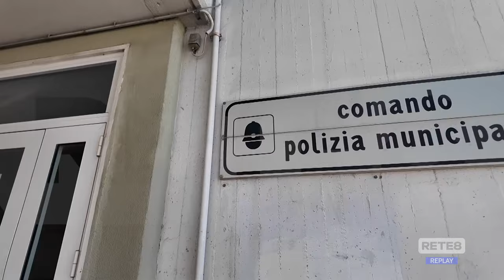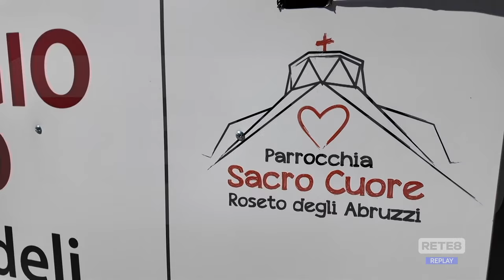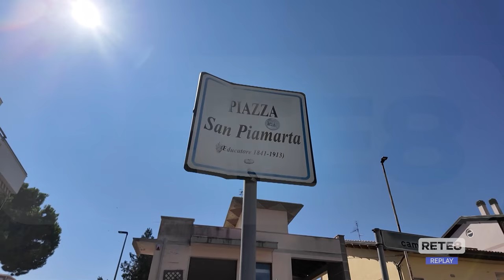Roseto - Clamoroso sfogo del comandante Grippo